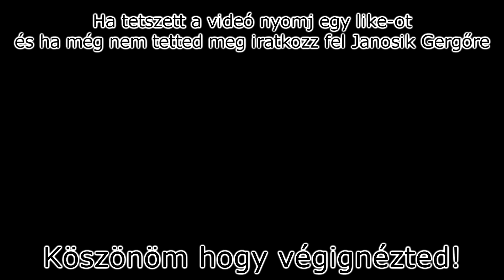Janosik Gergő Vicces pillanatok #1 (Among us)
A közepénél valamiért lemaradt a szöveg, de ha tetszik nektek ez a fajta videó elem (írd le kommentbe) akkor a következő videóban kijavítom a problémát. :D
Ha tetszett a videó nyomj egy like-ot és ne felejts el feliratkozni Janosik Gergőre illetve rám is ha szeretnétek. ;D